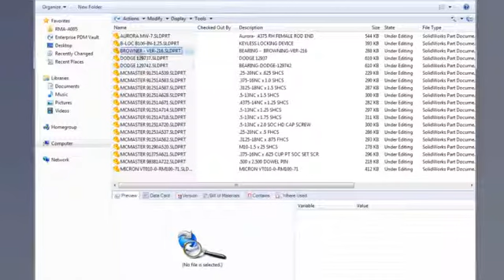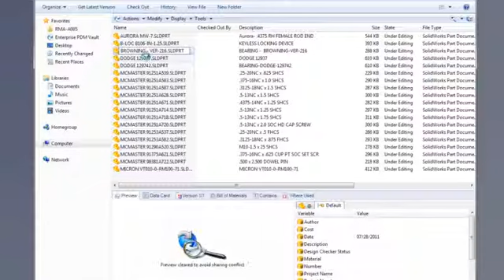Los archivos perdidos son cosas del pasado